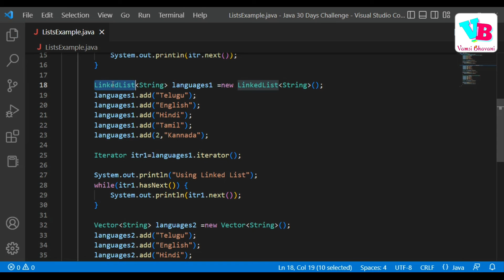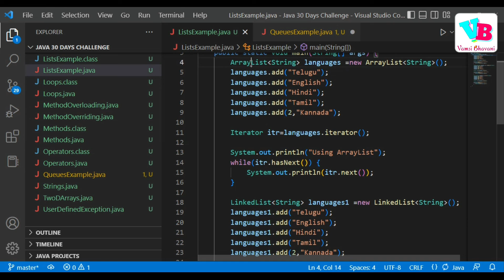Day 25 : Java Collections Queue PriorityQueue in Telugu | Java Course in Telugu | Vamsi Bhavani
Welcome to day 25 of 30 days Java challenge. In this video, we will discuss about queue, priority queue in collections in java. Java collection framework is an important topic because it includes several useful classes and interfaces to simplify data structures' usage. All this is explained in telugu. Hope you all like it.

Jai hind!!!